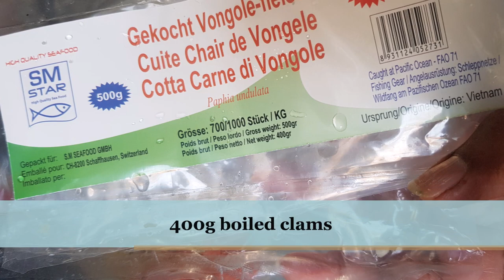இலங்கை முறையில் மட்டி வறுவல் - Clams Roast in Tamil - Matti Curry in Tamil - Clam stir fry Recipe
பார்த்தாலே சாப்பிட தோணும் மட்டி கறி - Clam Meat Recipes Tamil - Mussels fry in Tamil - healthy seafood recipes

I hope you enjoy this video with your family...!